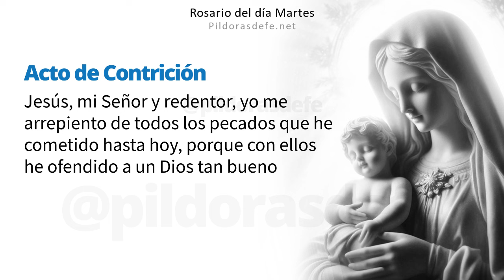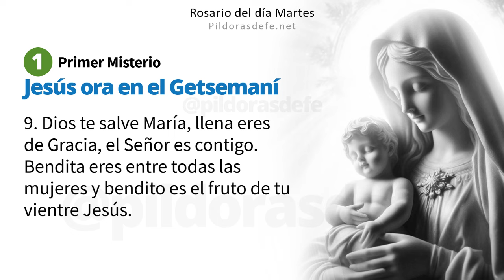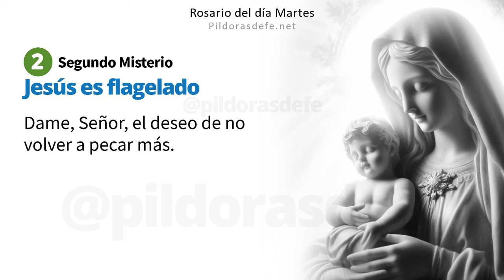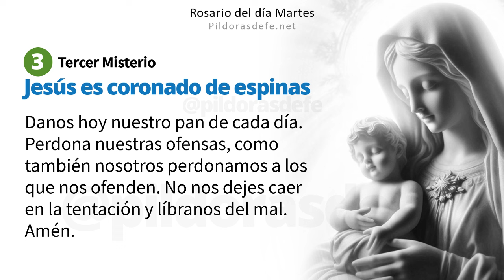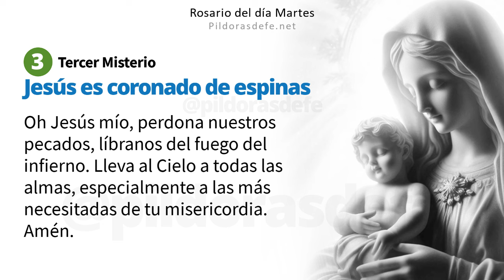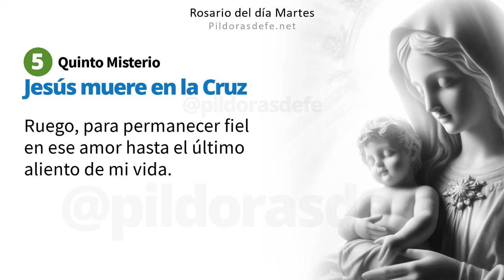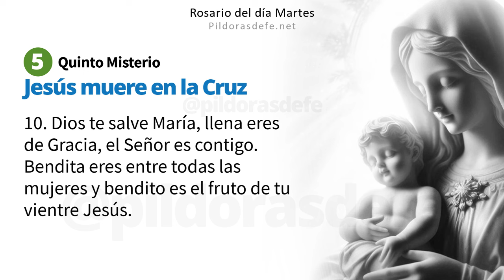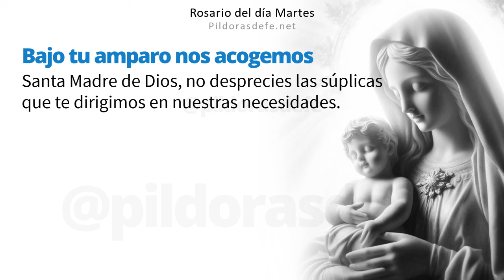El Rosario del Hoy Martes 🌹 ¿Aprendes a Rezarlo? Guía Paso a Paso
Aprende a Rezar el Rosario del día Martes, Guía Paso a Paso, Santo Rosario de hoy 1 de Octubre: Medita los Misterios Dolorosos y encuentra consuelo en nuestras oraciones guiadas, Perfecto para cualquier devoto que busque profundizar en su fe. Rosario del día Martes con Subtítulos: escribe tus Intenciones para orar por ti. Comunidad rezando los unos por los otros a través del Santo Rosario. pildorasdefe pildoras Con los Misterios del Santo Rosario de hoy, invoquemos la Intercesión de nuestra Madre. Escribe tus peticiones de oración en los comentarios.

Esta Completa Guía, paso a paso en video, para Rezar el Rosario del Día Martes, ofrece una profunda meditación y lecturas que te ayudarán a comenzar tu día con una perspectiva espiritual renovada.

Rosario del día Martes.

00:00 Introducción al Santo Rosario.
01:23 Primer misterio: Jesús ora en el Getsemaní.
07:27 Segundo misterio: Jesús es flagelado.
13:28 Tercer misterio: Jesús coronado de espinas.
19:29 Cuarto misterio: Jesús con la Cruz a cuestas.
25:34 Quinto misterio: Jesús muere en la Cruz.
31:51 Oración de la Salve.
32:37 Intenciones del Santo Padre.
33:41 Oración a San Miguel Arcángel.
34:12 Oración Bajo tu amparo.

Únete a nosotros para Aprender cómo rezar el Santo Rosario del Martes con los Misterios Dolorosos, en esta guía completa paso a paso. Encuentra paz y reflexión espiritual mientras pedimos la intercesión de nuestra Madre María. Ideal para comenzar el día con devoción y fe.